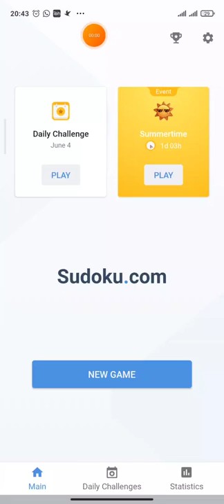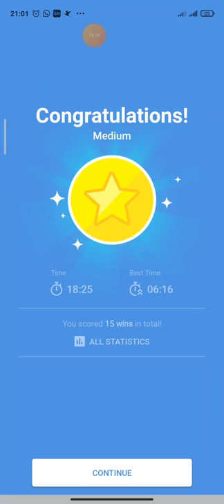Daily Challenge (4 June 2022) - Game play sudoku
Sudoku makes you think – and think critically, and it can also help improve your concentration.